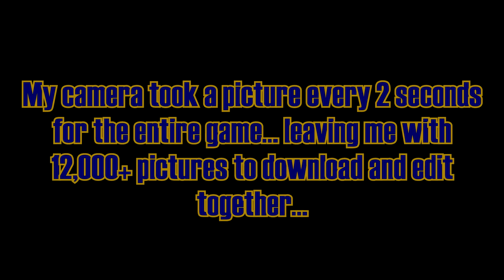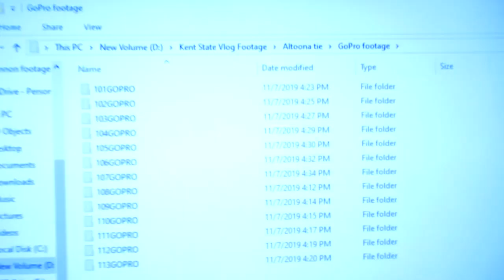ROAD TRIP #2 WITH THE BOYS [VLOG]!! [KENT STATE ACHA D3 HOCKEY]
Hey there everyone! Sorry about the rough footage with the game highlights in this video... We are making sure that it won't happen again and you all can be excited for our next few videos that are going to be awesome!

Official Team Twitter: @KSUMD3HOCKEY